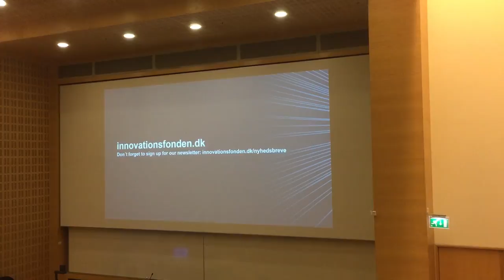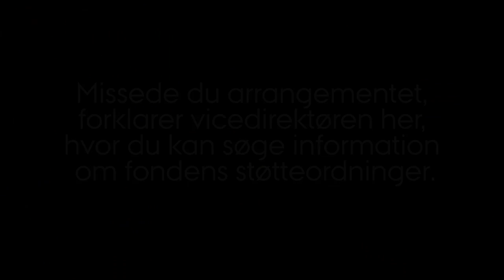Innovationsfondens arrangement på Aarhus Universitet, januar 2018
Den 16. januar 2018 afholdte Innovationsfonden et arrangement på Aarhus Universitet. Hør fondens vicedirektør Tore Duvold og et par af deltagerne fortælle om arrangementet, der fokuserede på fondens forskellige støttemuligheder.